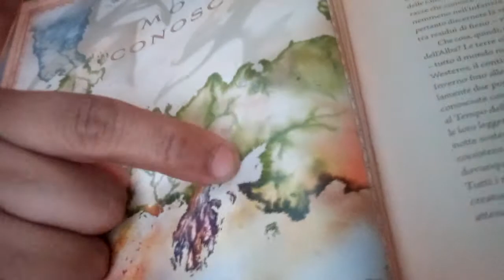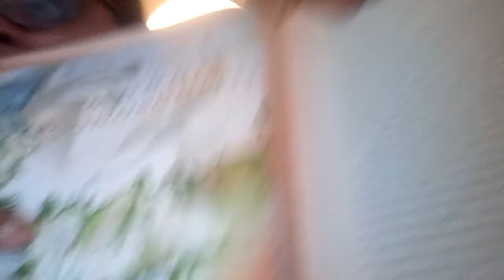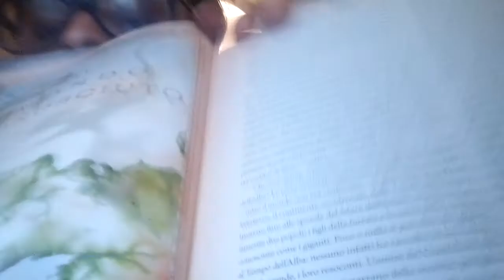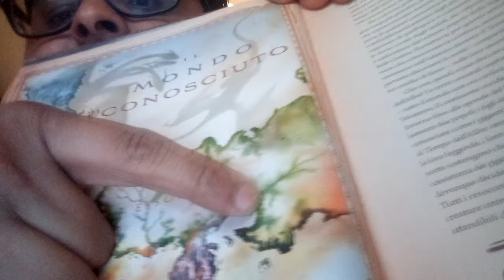Rhoinar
l'epopea delle 10.00 navi di Nymeria